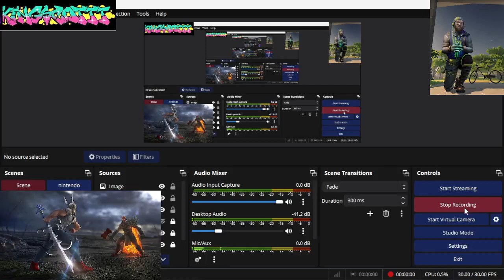happyeaster easter runescape happyholidays holiday holidays holidayseason reels shorts lol